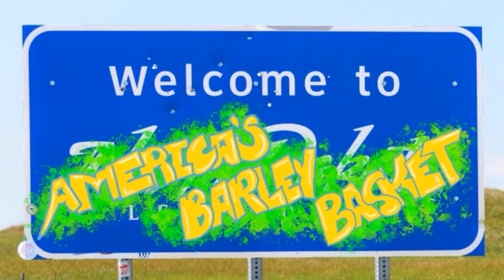Episode 053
Nathan and Marlin are secretly moving the show to Albuquerque, heading to Africa, and enjoying a The Simpsons' writers getting fancy! Also, Nathan has thoughts on alternate NBA jerseys!